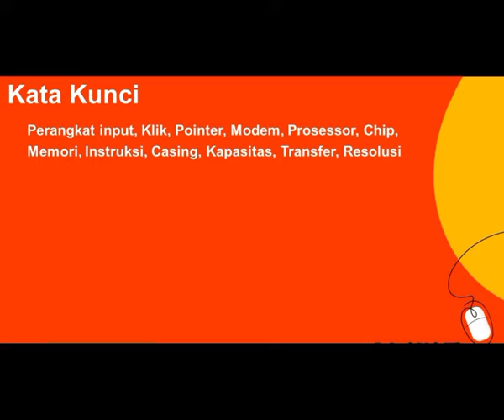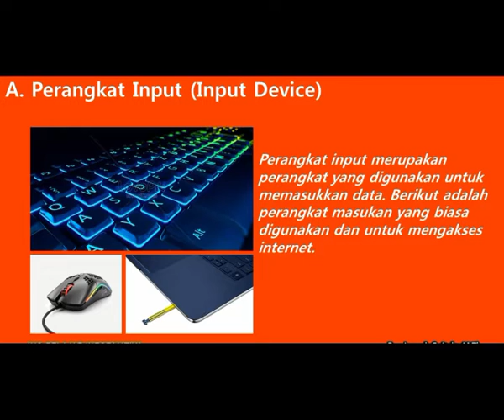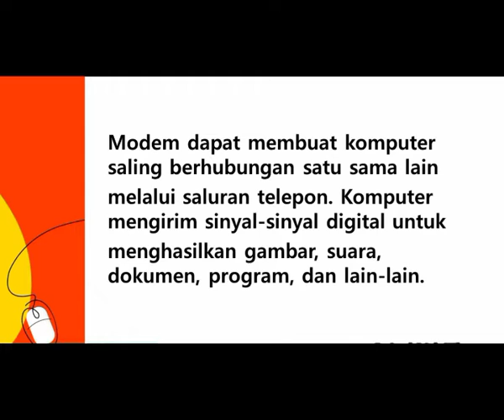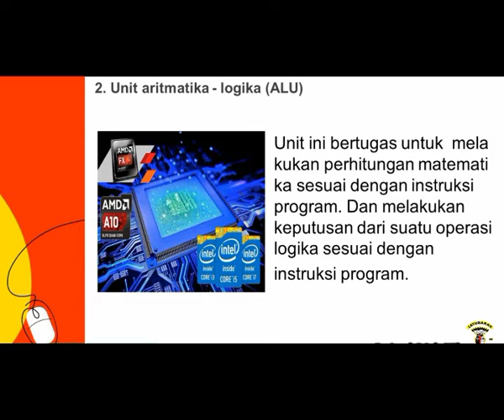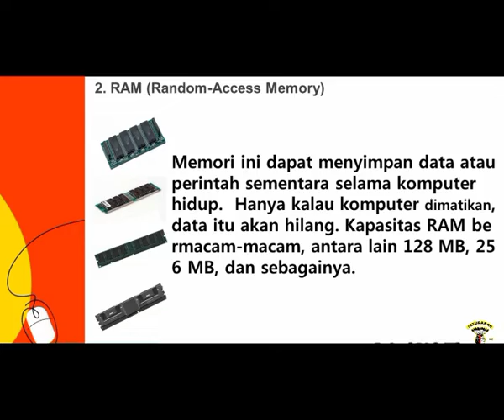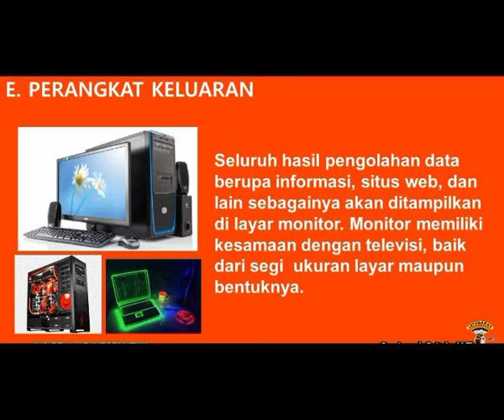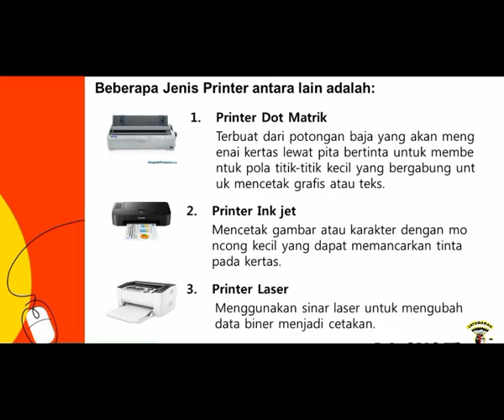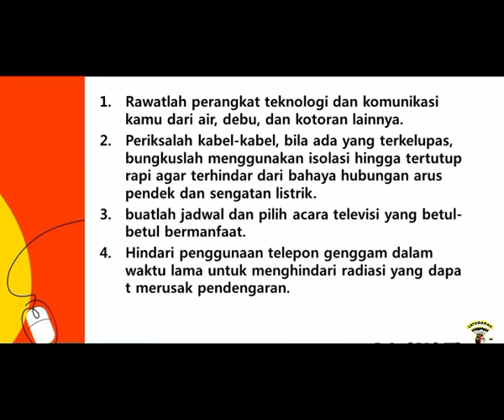MATERI TIKKOM KELAS IX - BAB 3 - PERANGKAT UNTUK MENGAKSES INTERNET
BAB III PERANGKAT UNTUK MENGAKSES INTERNET // MATERI LANJUTAN